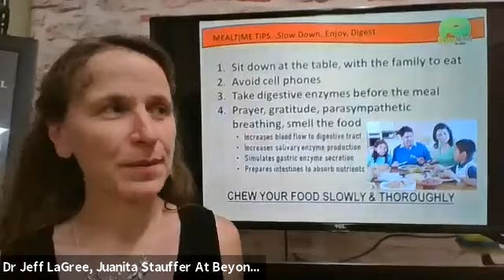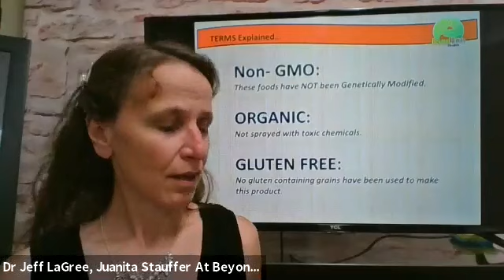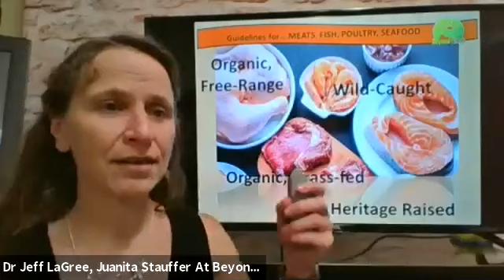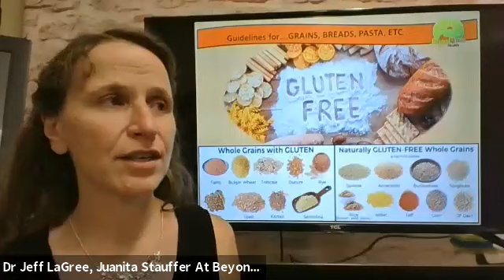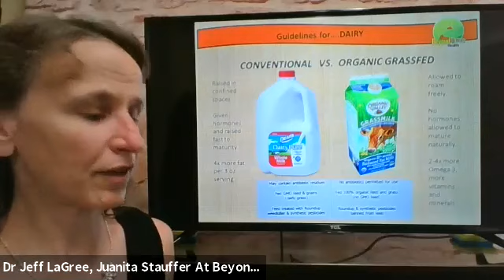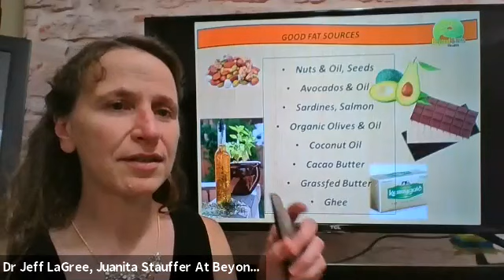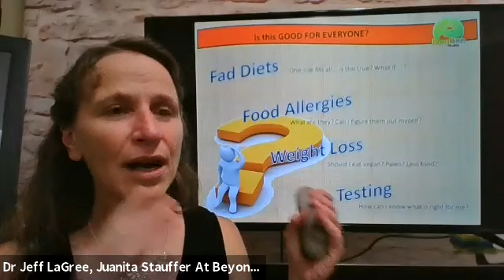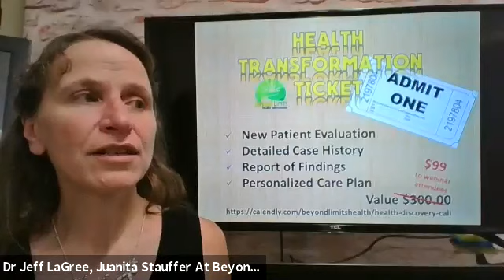Food For Life Webinar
"FOOD FOR LIFE" - How to Eat Healthy in a Toxic World
**This is the first episode in the FREE WEBINAR Series: “Pillars of Health”